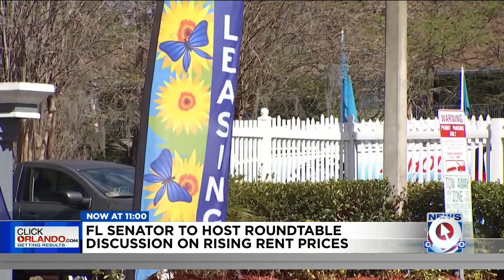Florida senator to host roundtable discussion on rising rent prices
Democratic Sen. Randolph Bracy, who is running for U.S. House District 10, will host a roundtable discussion Friday with landlords and renters about rent costs amid Central Florida’s housing crisis.